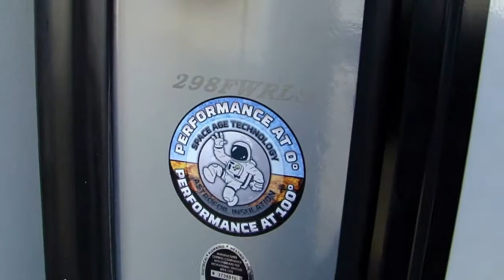(6134FW) 2015 Sprinter 298FWRLS